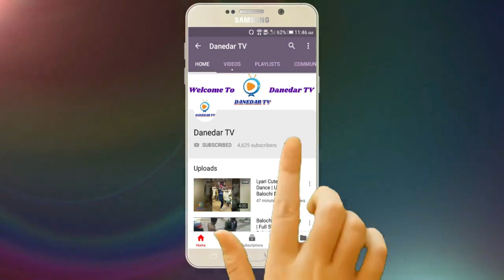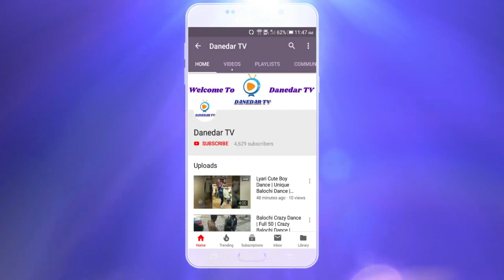Chunar Dance Video | ABCD 2 | Varun Dhawan | Imran Baloch | 13 Oct 2022 | Danedar TV